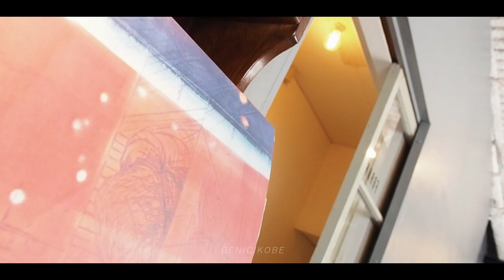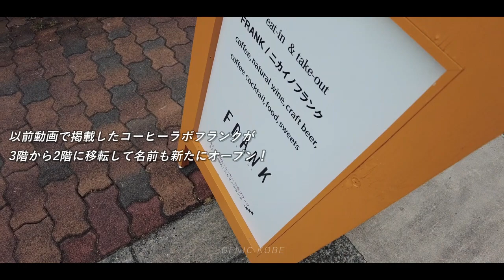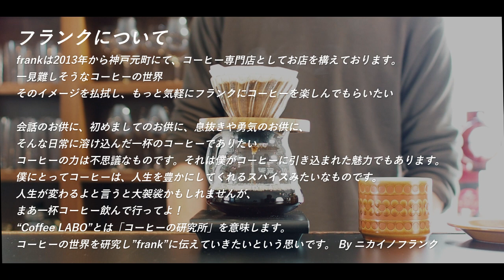【神戸】ここ知ってたら貴女も珈琲好き。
神戸元町にオープンした珈琲カフェ店 ニカイノフランクさんへ行ってきました。
こちらは以前掲載した、コーヒーラボフランクさんが同じビルに2階をカフェスペースを移転オープンさせたお店。

是非初めて行く際の参考にしてください。

お店の場所は神戸市南京町西側からすぐの場所です。

このチャンネルではフォトグラファーの私が神戸を中心にグルメ観光動画を多数公開しています。

～【その他の私のおすすめ関連動画】～

・神戸旧居留地オリエンタルホテルへ宿泊！ディナーも夜景も全部紹介